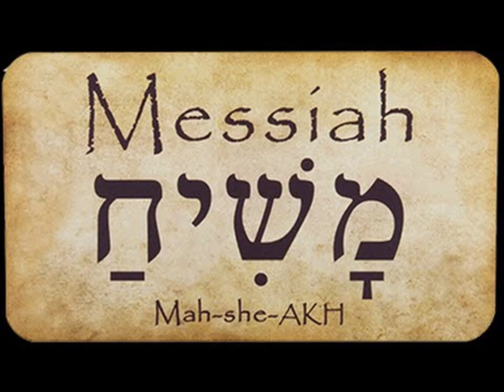Paul washer: Sermon Jam: Jesus is the Messiah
Paul washer Jesus is the Messiah